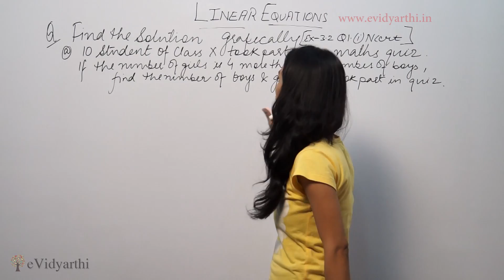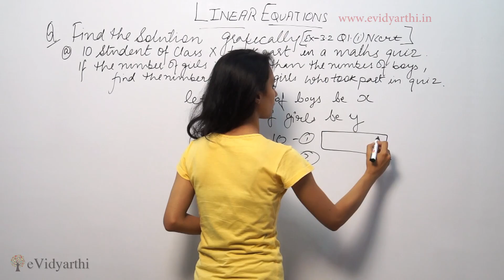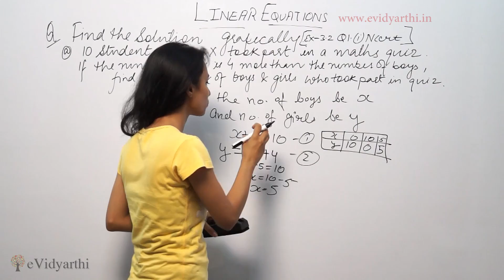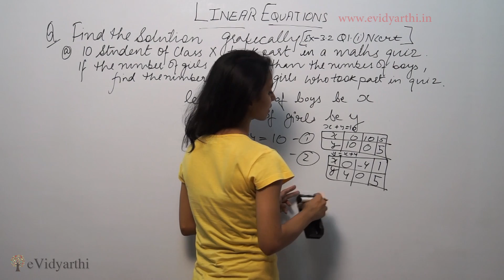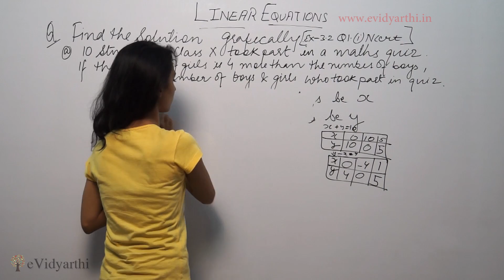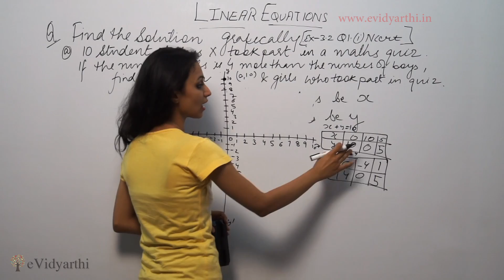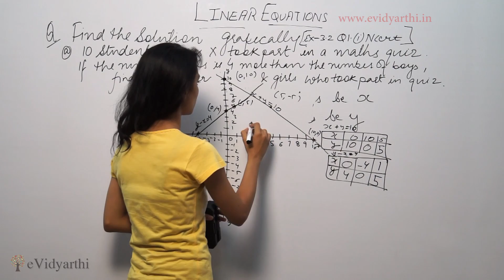Q 1(i), Ex 3.1 - Linear Equations - Chapter 3 - Maths Class 10th - NCERT, New Syllabus 2023 CBSE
✔️ Class: 10th
✔️ Subject: Maths
✔️ Chapter: Pair of Linear Equations in Two Variables
✔️ Topic Name: Q 1(i), Ex 3.1

0:00 Question 1(i)